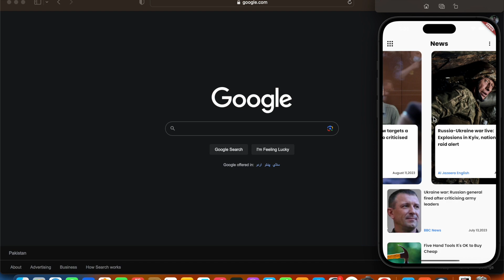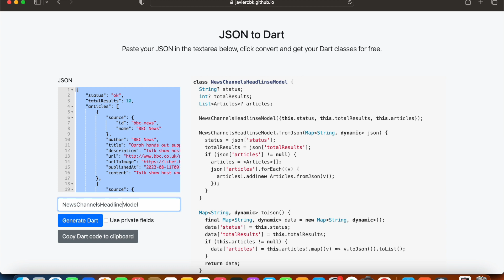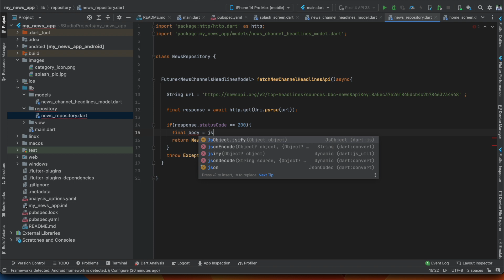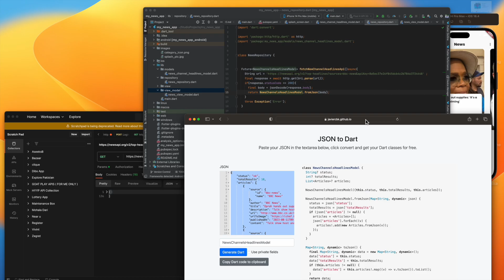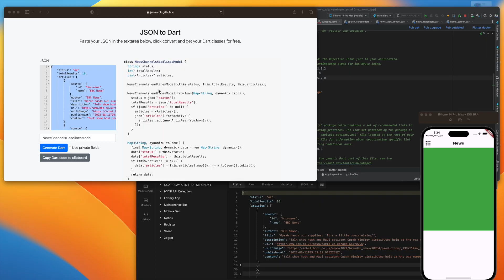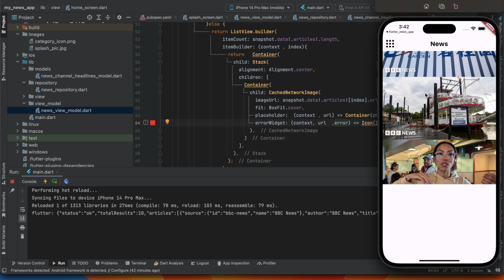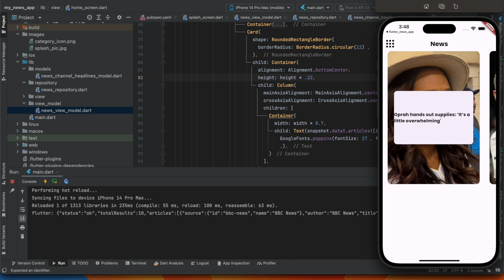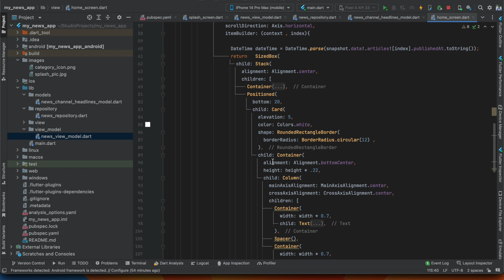Part-4 Flutter News Channel Headlines App|| Flutter NEWS app tutorials in Hindi/Urdu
In this lecture i will teach you how to fetch news headlines of different channel using REST APIs.

If you want to support my free work.
Easy paisa, Jazz cash and Sad Pay account

0:00 Demo
01:00 Understanding API & It's response
05:00 Understanding and Creating API Model
08:14 News Repository with & API Integration
14:50 News View Model
19:00 Fixing Splash screen mistake
22:30 Understanding Media QUERY
25:16 Implementing API with Future Builder
29:00 Showing News Data and UI Creation
47:00 Announcement

flutter news app, flutter, news, channel, apis, headlines, app,